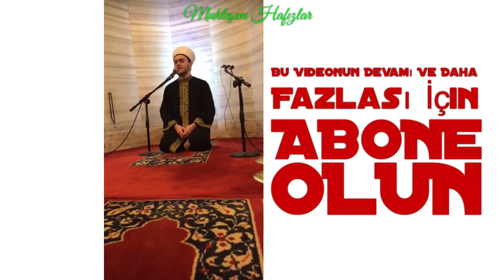İsmail Necati Gözsüs Müezzinliginde Tesbihat Halil İbrahim Haykır Haşr Suresi..